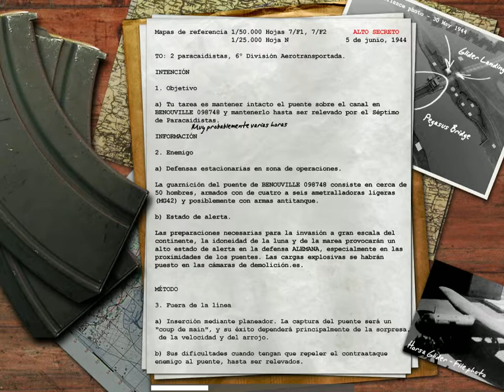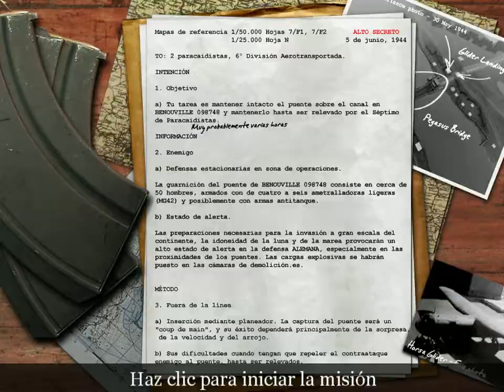BENOUVILLE, FRANCIA ▪︎ CALL OF DUTY ▪︎ DGAMEPLAYS2000